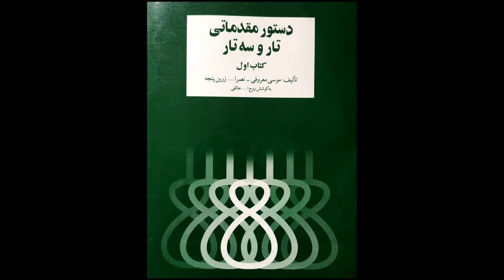تمرین 68سه تار نیما فریدونی دستورمقدماتی تار وسه تار کتاب اول هنرستان موسیقی روح اله خالقی